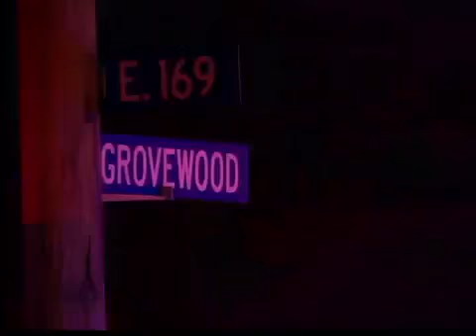East side shooting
Cleveland police investigate a shooting on the city's east side